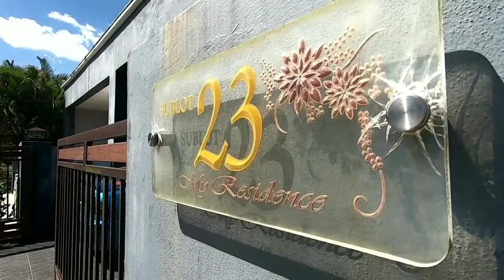House for sale (double storey intermediate terrace house ) jalan kong ping kuching sarawak